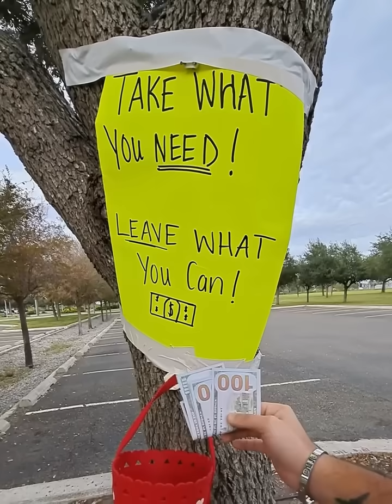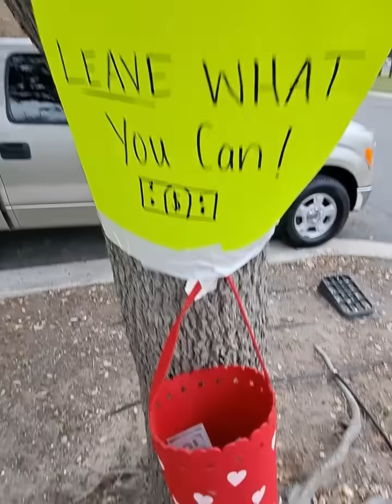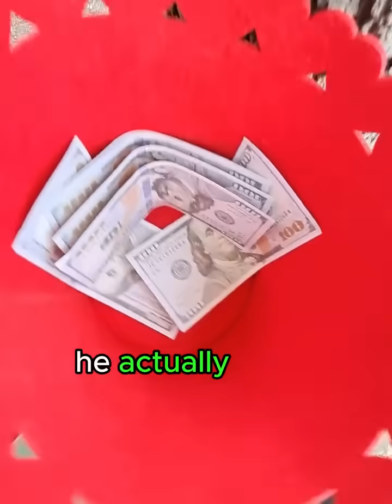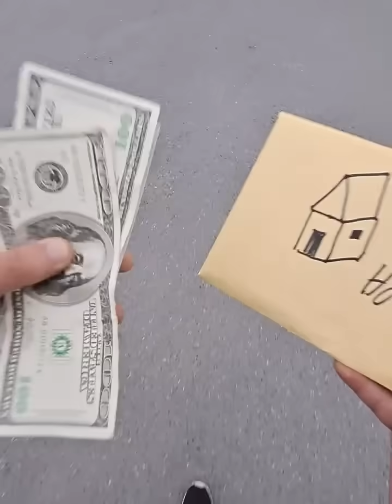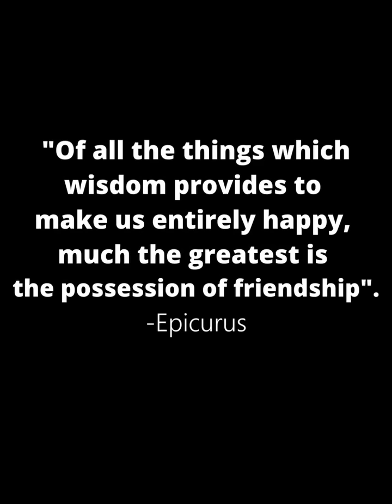Rich man gives a beautiful house to a good man with a difficult past 😭